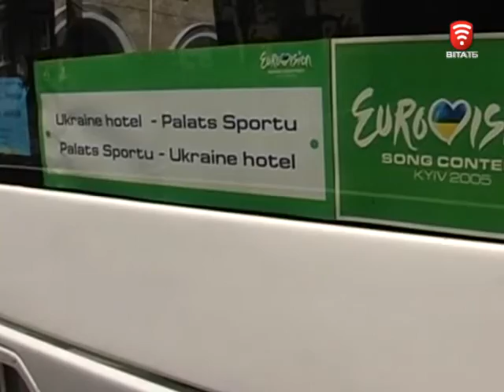Телеканал ВІТА новини 2016-05-17 В чергу на проведення Євробачення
Євробачення щойно закінчилось, а очільники українських міст вже висловили готовність приймати у себе майбутнє шоу. Ковдру на себе тягнуть Київ, Одеса, Дніпропетровськ, Львів.